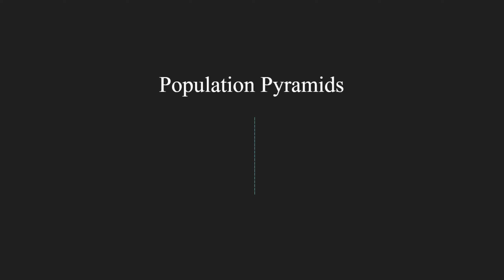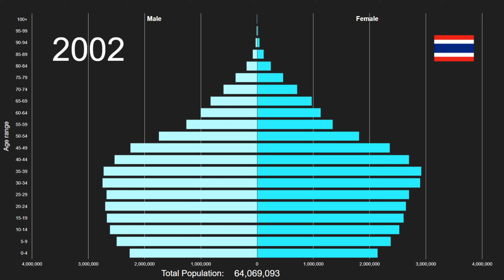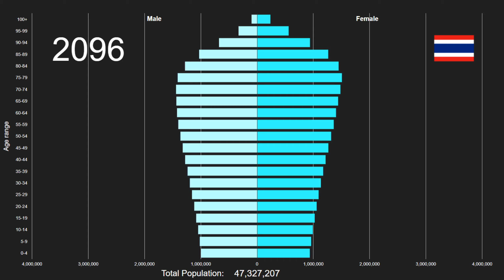Thailand Population Pyramid 1950-2100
This is an animated population pyramid of Thailand's total population by five year age bands from 1950 to 2100. Data from 1950 to 2020 are estimates and data from 2021 onwards are projections. Both are prepared by the UN Department of Economic and Social Affairs in their 2019 Revision of World Population Prospects. The full data source citation can be seen below. They have many other interesting data sets displaying key demographics indicators for various groups and areas of the world.